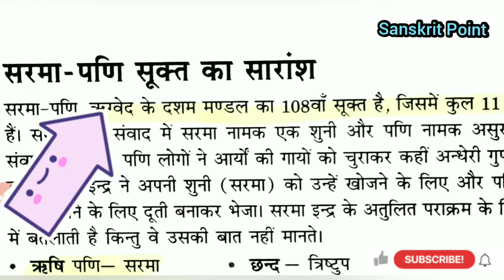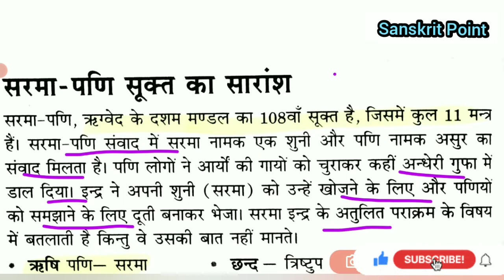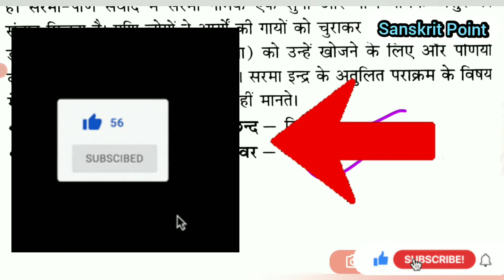सरमा पणि संवाद सूक्त 10/108 ऋग्वेद संवाद सूक्त UGC NET/JRF Sanskrit sarma pani samvad sookt ugcnet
संस्कृत संबंधित पीडीएफ अथवा अन्य किसी पाठ्य सामग्री हेतु आप हमारे टेलीग्राम ग्रुप (sanskrit point 📚📚) से लिंक पर क्लिक करके जुड़ सकते हैं ।